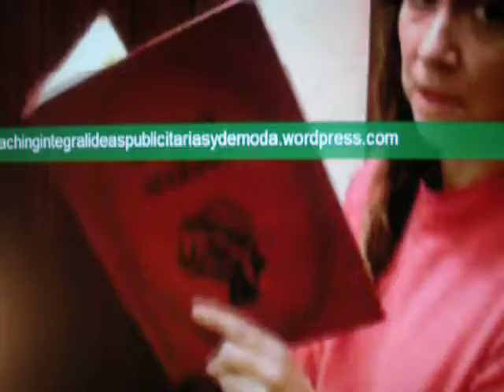Los extraterrestres visitaron a una de las mejores amigas de JULIANA GUEPARDI.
Camiseta para ufólogos.